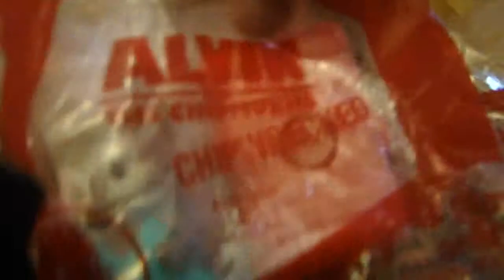McDonald's Alvin & the Chipmunks Chipwrecked Toy Collection by Spiderman Jerry